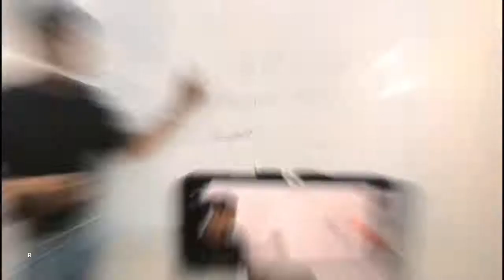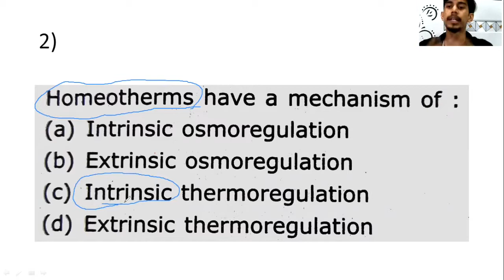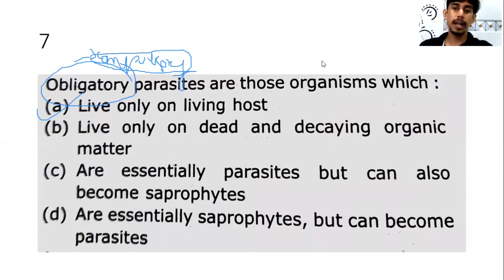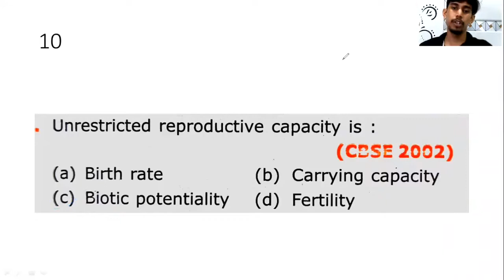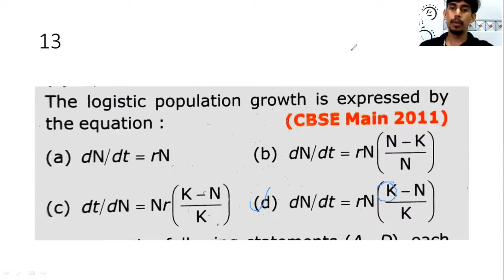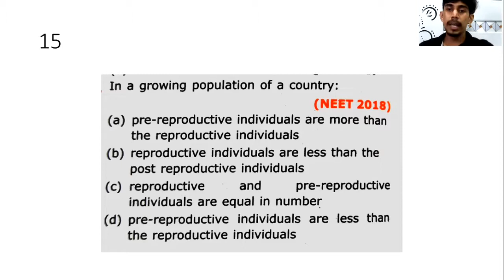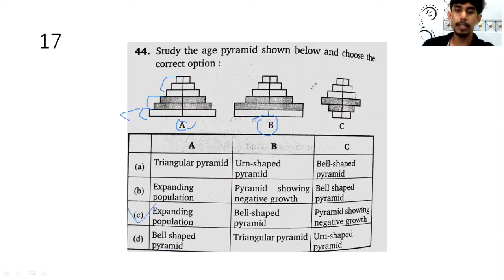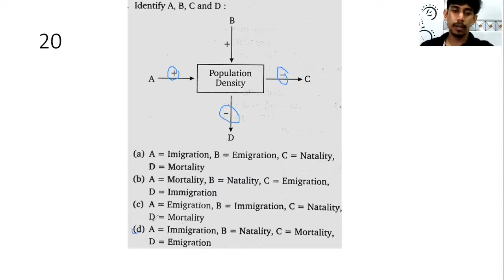Rapid fire Questions on Organisms and Populations | NEET Biology by Shivansh Gaur | NTA NEET 2020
NEET conducted by the National organisation NTA also popularly called as nta neet is the medical entrance exam conducted all over India.

I am a highly passionate and enthusiastic teacher with years of teaching experience. I am also Educator on Unacademy.

Biological is a platform mainly meant for providing all the help regarding neet examination, biology video lectures for neet, class 11, class 12. Through my video lectures I give you a good neet biology crash course and neet biology revision. The notes for neet exam on various topics are also provided on my website. This channel is going to be your biology booster.

Biology is science and science cannot exist without logic. If you believe that Biology is all about moving up weird names or learning cumbersome definitions and that too word by word, then it's time for you to have a new approach with BIOLOGICAL.

Biological provides the best online video lectures for your medical competitive exams like NEET. biological also provides the best education for your boards exams like class 12 CBSE and ISC as well as ICSE. This is the best channel on youtube to study NEET Biology online. Video lectures are taken by Shivansh gaur the best online teacher to study Biology.